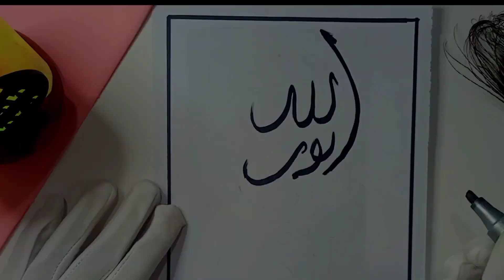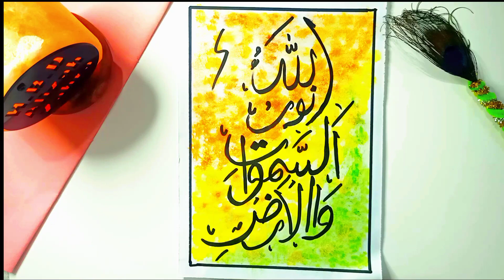Arabic Calligraphy Toturial|اللہ نور السموات والارض |Calligraphy for beginners